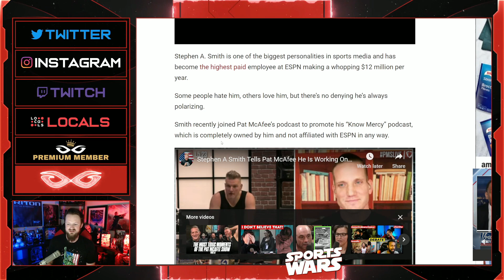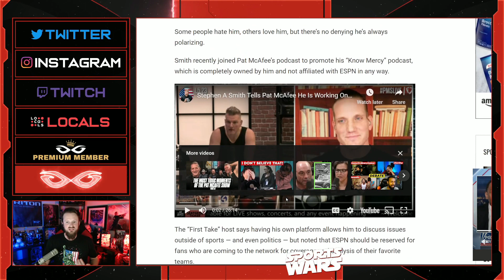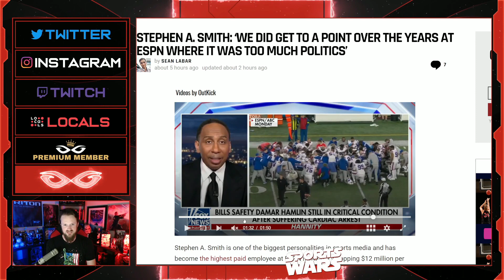Stephen A Smith ADMITS That Woke ESPN Got Political And DROVE FANS AWAY On The Pat McAfee Show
Jeremy Prime
Pensacola
Florida, USA
32524